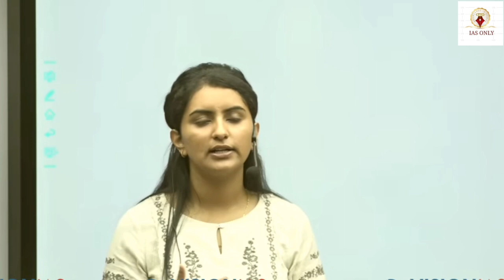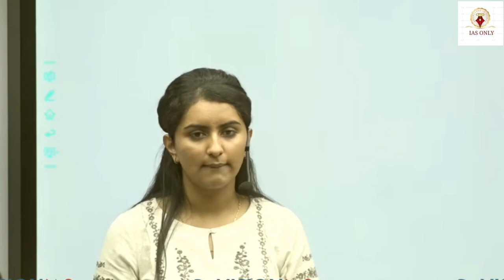This one thing can help you to clear prelims || IAS only